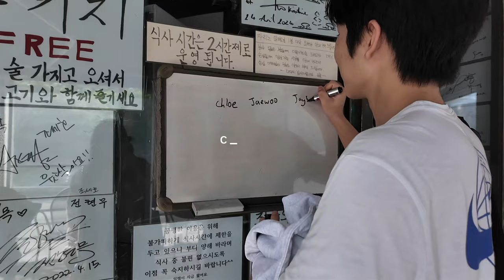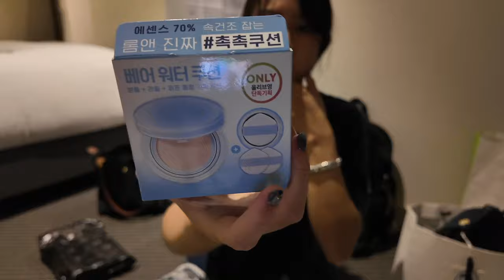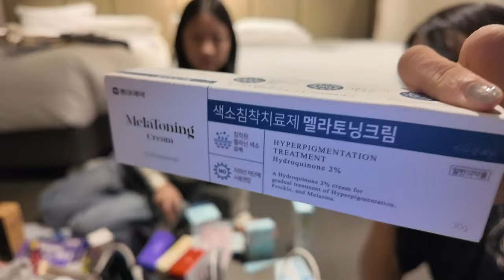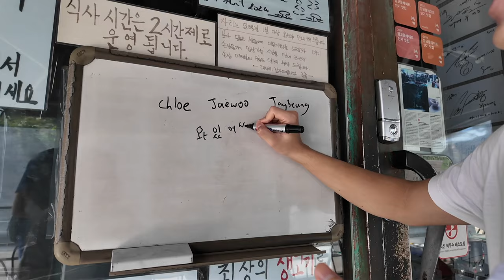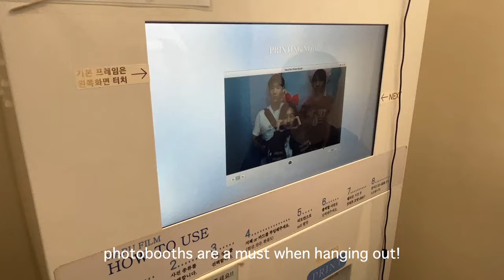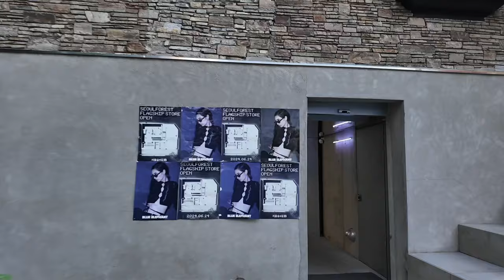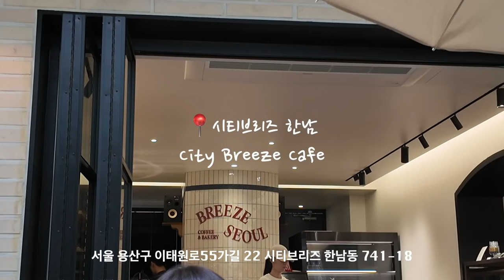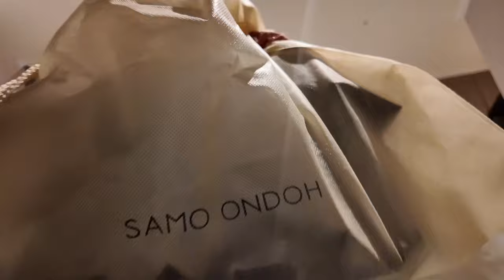korea vlog 🇰🇷 (ft. days in my life in KOREA, best places to shop in Seoul, trendy cafes)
FAQs
age: 18
nationality: 🇺🇸 🇨🇦
major: engineering and commerce
editing app: final cut pro
camera: dji osmo pro